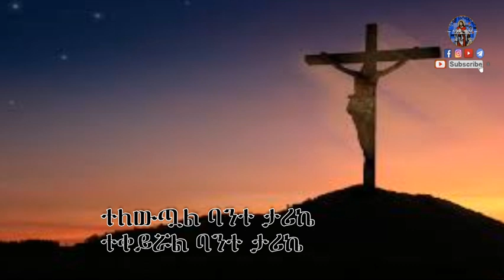እስኪ ላመስግንህ ተንበርክኬ ሊቀ ልሳናት ቸርነት ሰናይ Eski Lamsgink Singer Cherinet Senay Ethiopian Christian Song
Ethiopian Orthodox Tewahedo Song By  Zemari  Cherinet Senay"Eski Lamsgink "  New Ehiopian Orthodox mezmur
" እስኪ ላመስግንህ ተንበርክኬ " ዘማሪ  ሊቀ ልሳናት ቸርነት ሰናይ